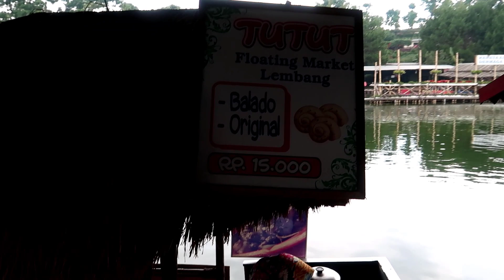Kuliner Populer Wajib COBA di Floating Market Lembang Bandung !!!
Nah Guys Hari Ini Kita Lagi ada di Floating Market Nih Guys,,,
Tempatnya Seru Asik & Pastinya surganya Berbagai macam kuliner nih guys .
buat kalian para pecinta kuliner wajib banget nih mampir kesini :)